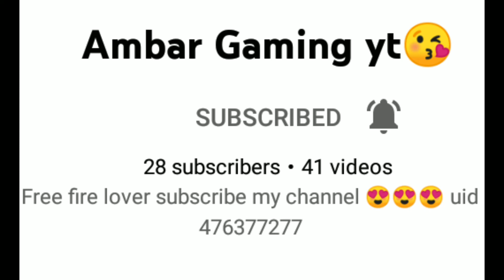Thanks for support for 502 subscriber 😊.